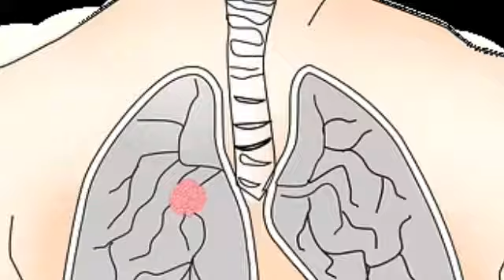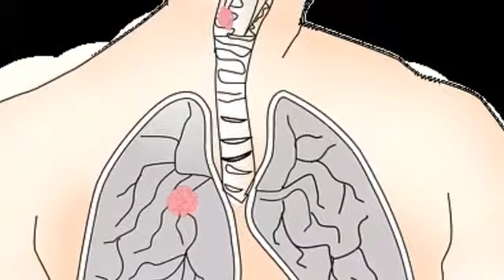Black fungus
Black fungus is surrounded in all our environment.black fungus cannot affect all.it affect the person who have low immunity.
Black fungus spread through cut,burn or wound in our skin and it affects blood vessel,from there it spreads everywhere.black fungus spores spread through sinus and it affects eye and brain.severe head ache,eye redness,eye swelling and pain,blurred vision,double vision,sinus pain,nose block,chest tight, breathlessness is the symptoms.amphoteracin B is the antifungal drug used for treatment.
Prevention is by wearing mask,gloves and shoes when working at the soil who has low immunity.